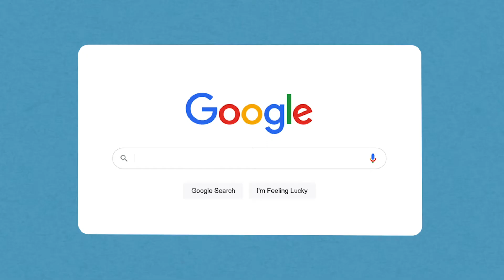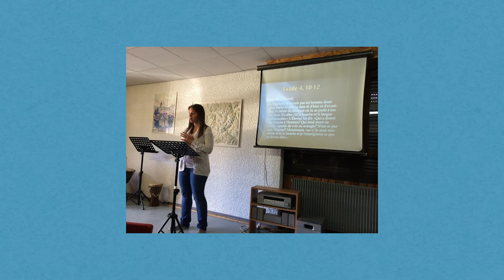Annie Wilson’s Faithful Journey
Five years, three countries, three languages. If anyone had put in the work to find the perfect ministry fit, it was Annie — and then COVID hit. What do you do when nothing in your ministry plan goes like you thought it would? Annie shares her story.

WHO WE ARE:

TEAM is a global missions agency that partners with local churches to send missionaries and plant reproducing churches around the world. We serve as church planters, artists, environmentalists, business people, community developers, doctors, nurses, dentists, teachers and so much more!